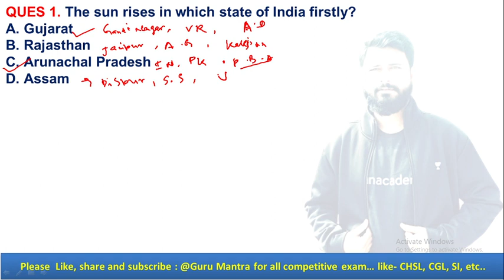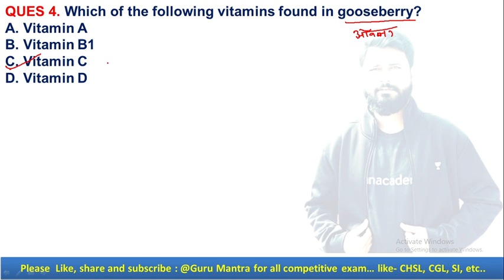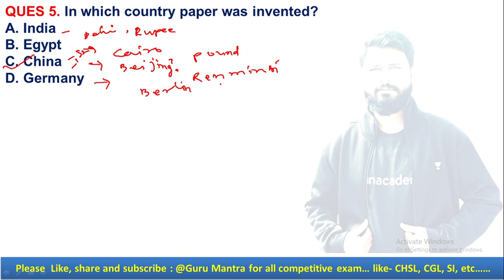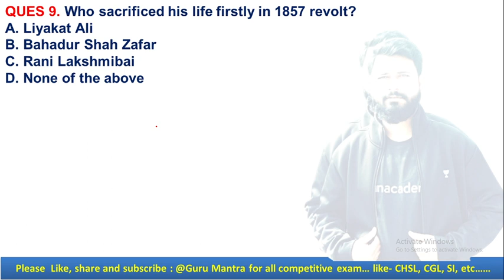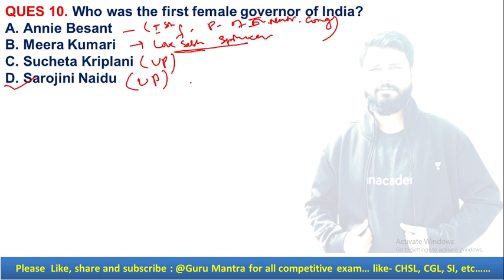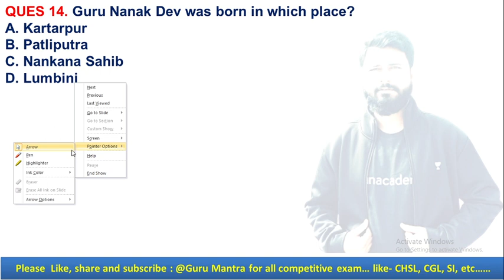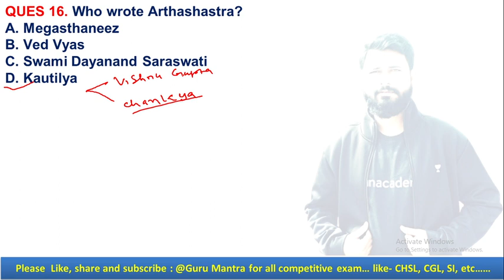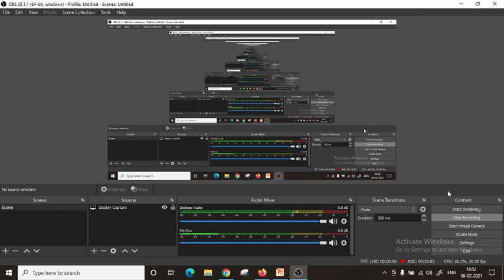Important Previous Year GK Question | G.S By Girdhari Sir